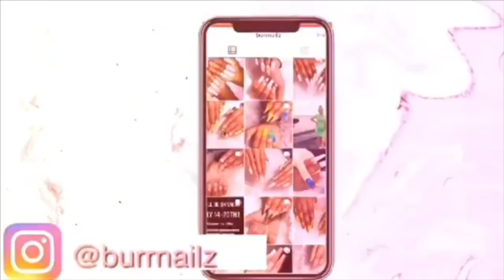WATCH ME DO MY NAILS | Full Process, Both Hands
Also comment what other videos you would like to see!

Items used:
EVERYTHING I USE FROM AMAZON